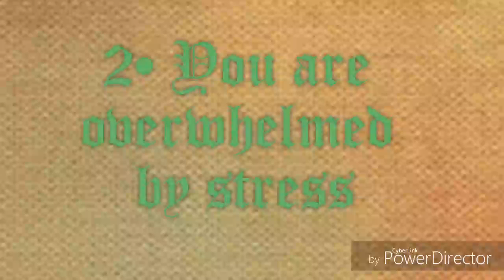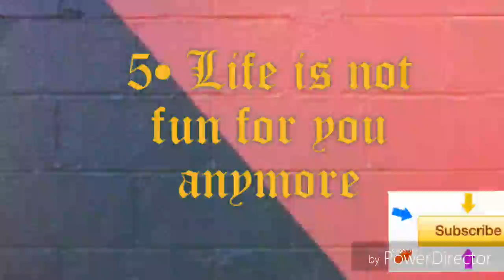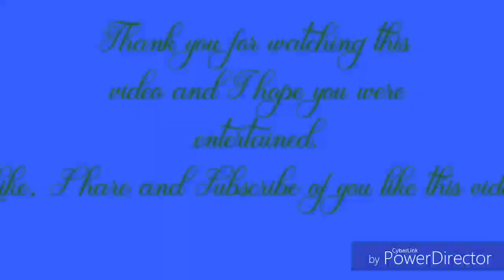5 Signs Your Ego Is Controlling Your Life | aminofyourtime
This based on how your ego affects your life. Many people may not realize that their ego is causing a problem in their life, whether it is, relationship or friendship etc.
Your Ego Is a big thing within you and you have to put your ego a side to evaluatipein life.